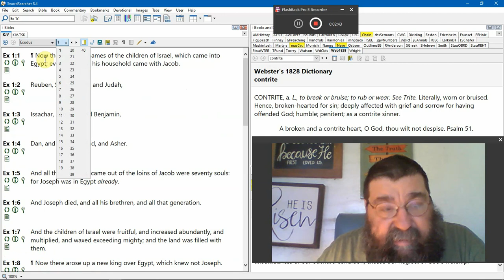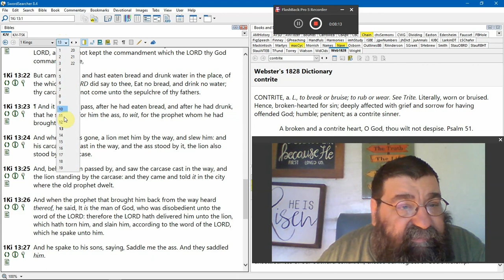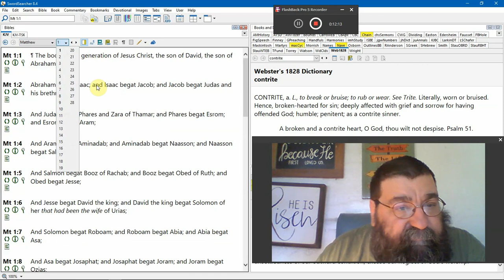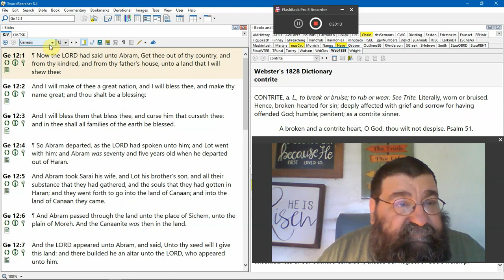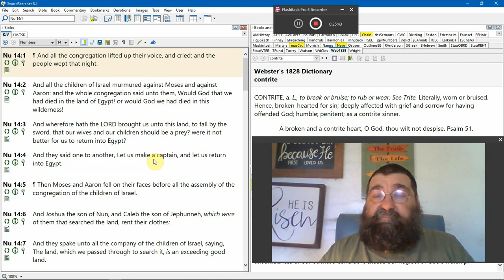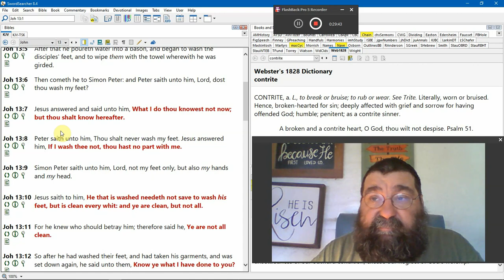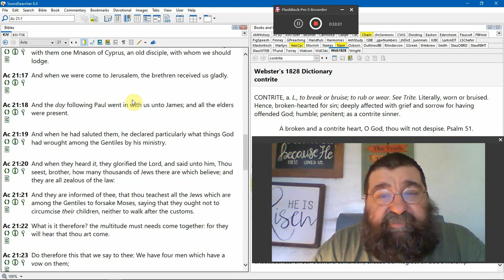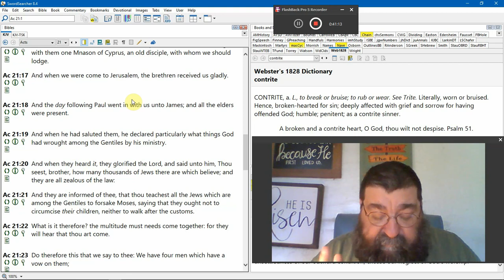Animals Do What Man Does Not Do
Animals obey God and man disobey frequently.